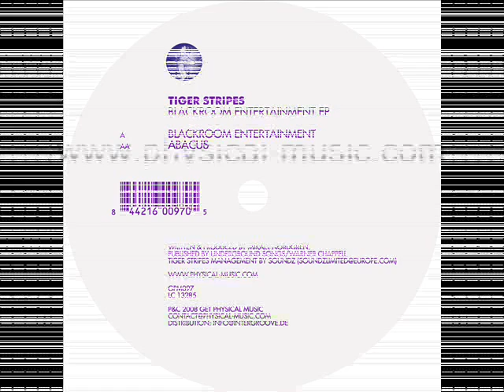Tiger Stripes - Abacus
GPM097